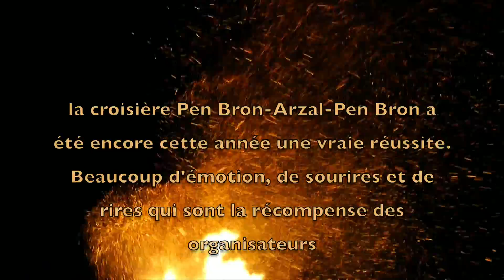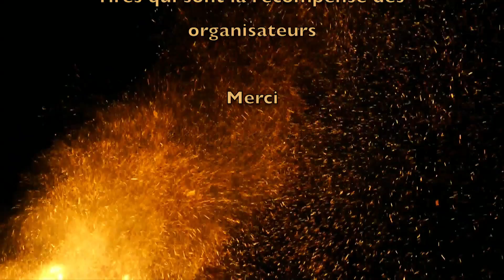Croisière Pen Bron- Arzal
Le Centre Marin de Pen-Bron est un établissement de Médecine Physique et de Réadaptation dépendant de l'Association des Œuvres de PEN-BRON.

Depuis 1983, Le Docteur François Moutet, directeur du Centre Médical pour handicapés de Pen-Bron offre une journée  en bateau à certains handicapés ...

220 handicapés et leurs accompagnants venant de toute la France sont au rendez-vous pour prendre la mer dans des conditions réelles de marins...

150 bateaux de bénévoles ont été acceptés afin d' emmener à bord l'handicapé et l'équipage choisi...

Le travail effectué pour la réussite de ce week-end , est considérable.

Une préparation de plusieurs mois est nécessaire pour permettre une telle aventure.

Le  gros du travail pour préparer la finalité,  est de vérifier les bateaux : autant au niveau des assurances que de l'entretien...